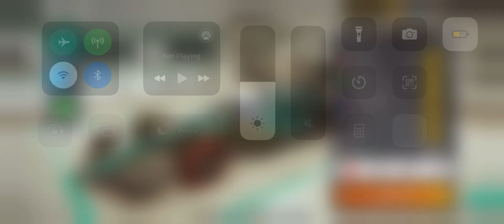Career mode season 1 ep 7 failure to use ERS almost costs us???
Sry for not having sound I’m outside so I can’t turn it on